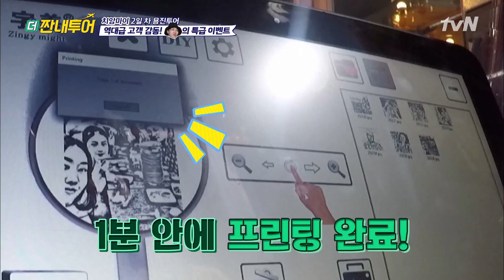명수옹도 사진 찍게 만드는 설계자 이용진의 특급 이벤트♥ Thrifters on Tour 190729 EP.85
▶ 매주 (월) 밤 11시, tvN 더짠내투어